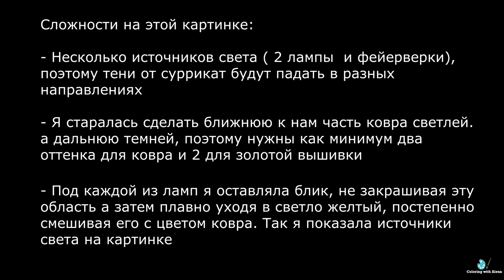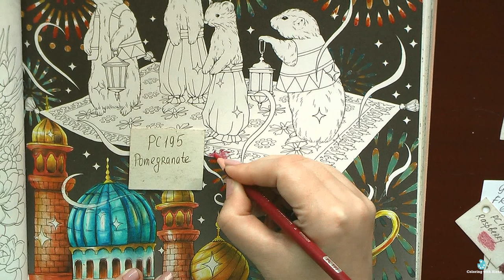How I proceeded to color flying carpet / Coloring in 'Menuet de bonheur'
Amazon USA: Rhapsody in the Forest
Menuet de Bonheur or Menuet van geluk

Prismacolor Premier Colored Pencils